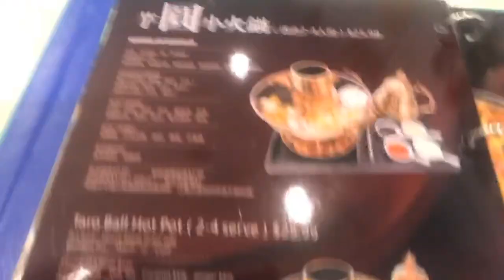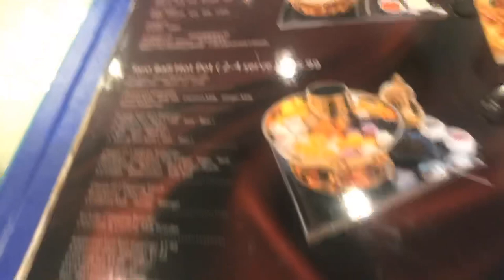Bubble Tea Hot Pot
Vlog#5 food trip with the squad. Viral in town Richmond,CA. Come see how it goes.